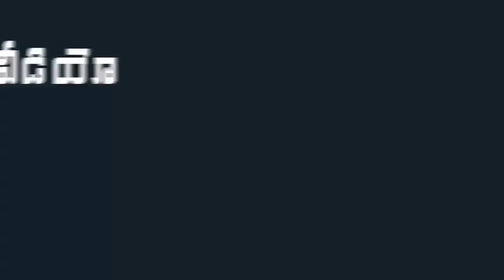YS Jagan Visits Polavaram Project | AP CM YS Jagan Inspects Polavaram Project Works | Indiontvnews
YS Jagan Visits Polavaram Project. AP CM YS Jagan Inspects Polavaram Project Works.